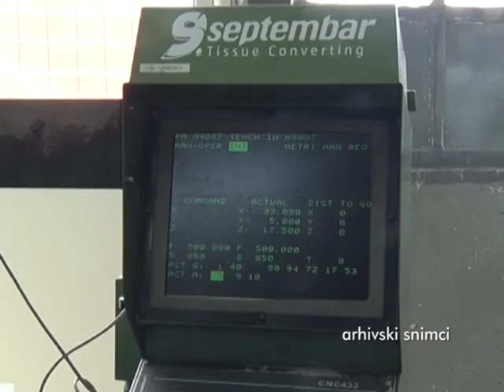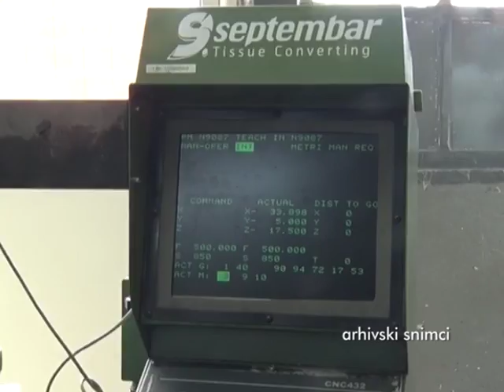16 07 KONKURS ZA STRUCNU PRAKSU